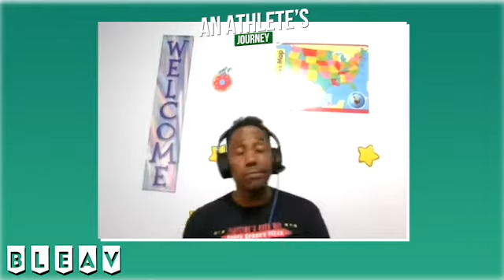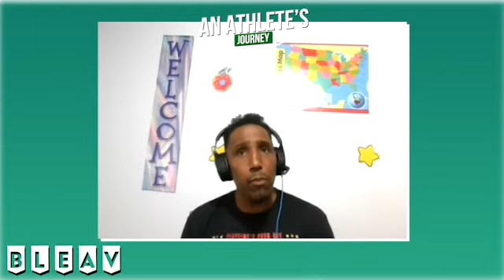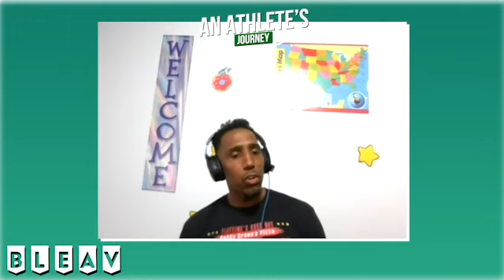Former Providence and Pro Basketball Player Erron Maxey with Travis Reed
Host Travis Reed from the BLEAV Network interviews former High School Standout, College Standout, Professional basketball player, and One on One Champ my friend Erron Maxey. Erron is another California LEGEND in that special class of 97. Take a listen to his journey as he talks about his time many different leagues to continue to play his long and great Pro Ball career that is still going